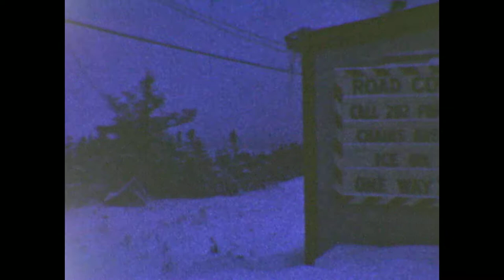Terry Peterson Reg8 proj 0005 NTSC HD 15 fps